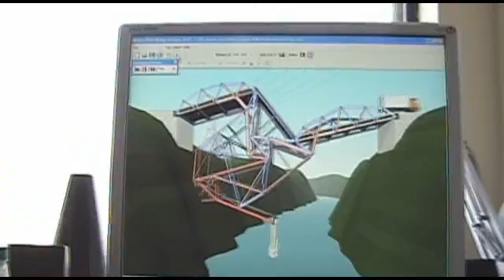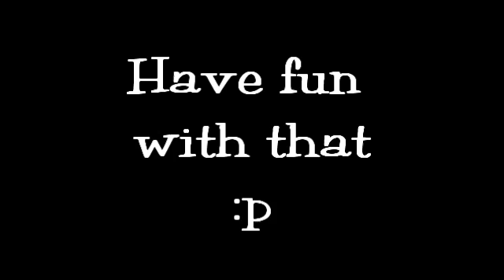Crazy West Point Bridge Design how too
Use solid carbon steel at 260mm for everything. Then shrink everything just b4 breaking point. The smaller you can get it the more the effect.  also As long as the squares are there it'll be screwy.

joint locations in x,y from left to right
(2, 2)
(6, 3)
(10, 3)
(13.5, -3)
(13.5, -6)
(13.5, -10.5)
(14, 2)
(18, -6)
(18, -10.5)
(18, -14)
(20, -4)
(20, -8.25)
(20, -12.5)
(20, -16)
(22, -6)
(22, -10.5)
(22, -14)
(26, 2)
(26.5, -3)
(26.5, -6)
(26.5, -10.5)
(30, 3)
(34, 4)
(38. 5,3)
(42, 2)